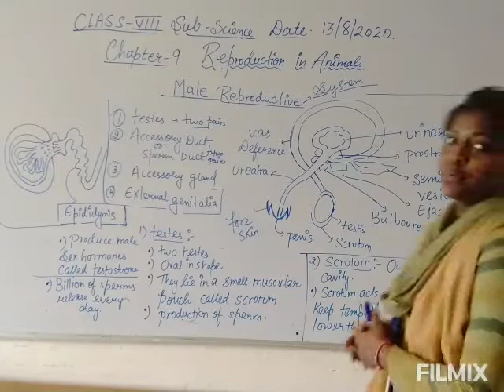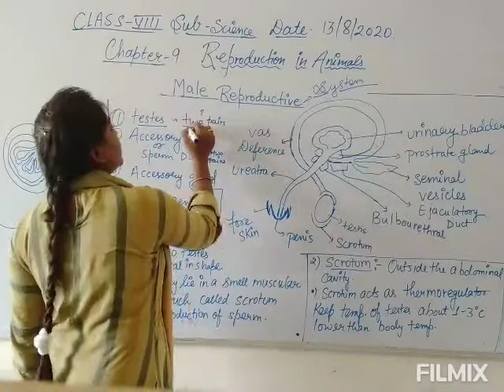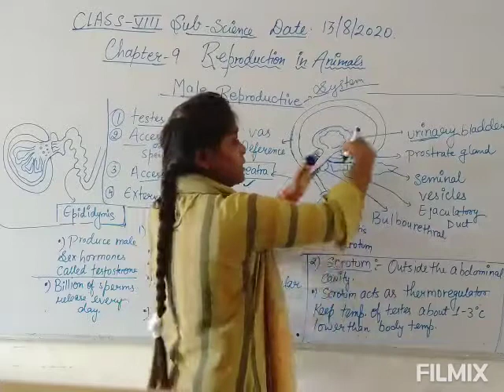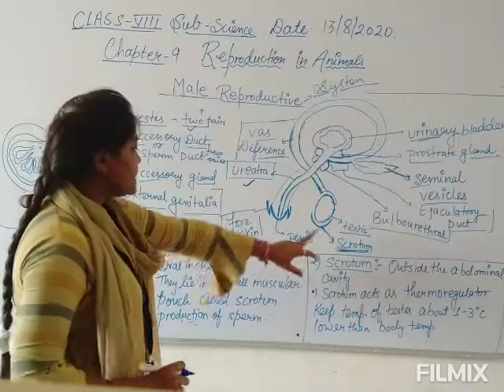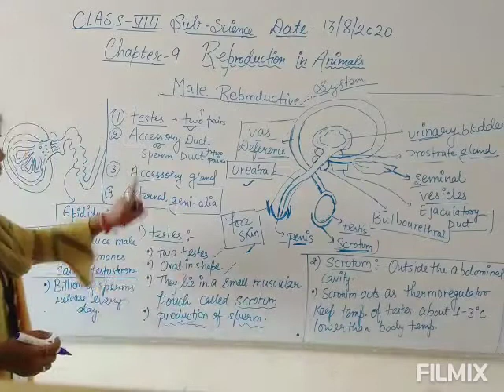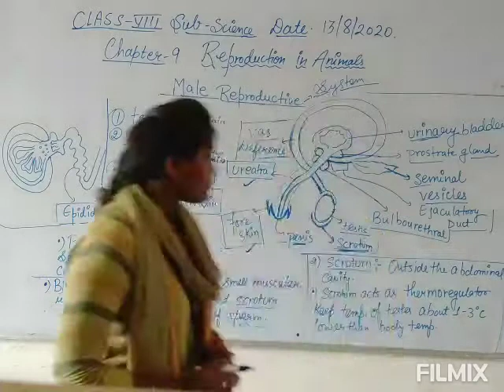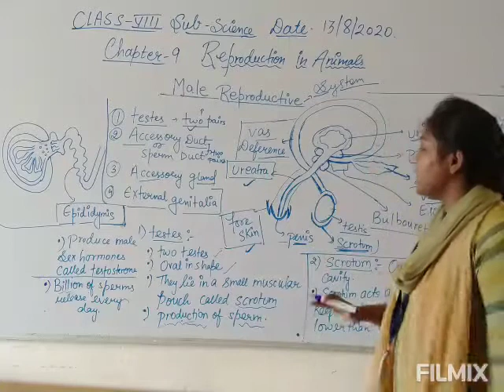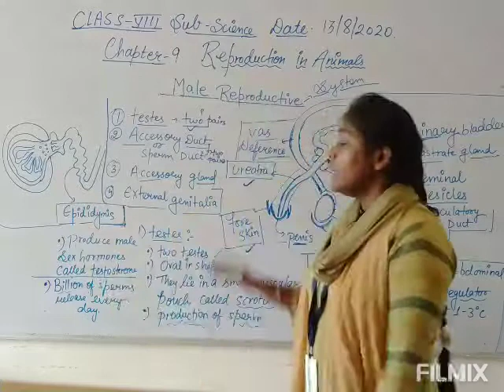Class-8/ chapter-9/ part -3( L -1) Male reproduction system ( testes, scrotum)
Students are able to know about male reproductive organ , function of testes ,. Scrotum